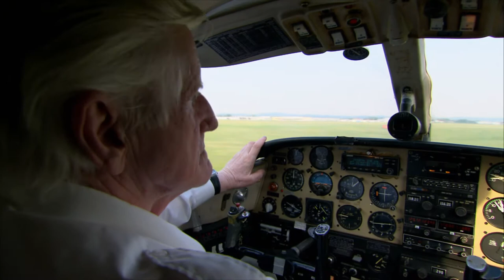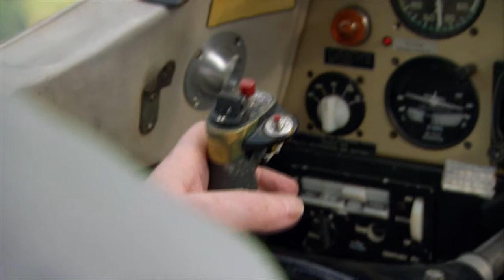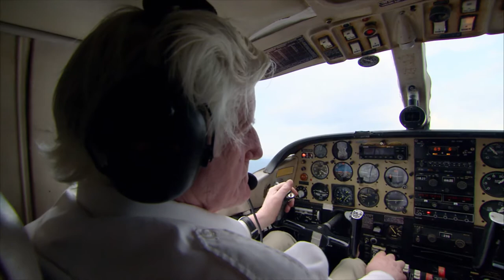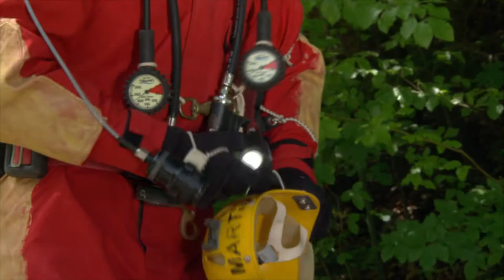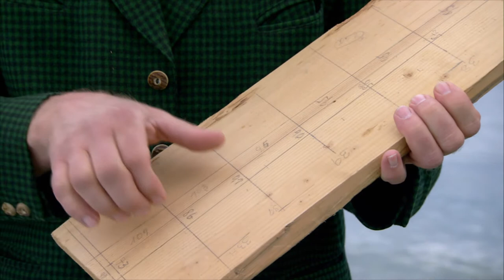Von Graz ins Ausseerland | Die Alpen von oben (2/10)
Von der steirischen Landeshauptstadt Graz mit ihrer einzigartigen Architektur startet die
zweite Episode der Serie. Dachdeckermeisterin Barbara Rockenbauer hält hier die historischen Dächer in Stand. Am Rande von Graz kämpft ein Mann gegen die Naturgewalten: der Hagelbomber Walter Golob. Mit seinem Flugzeug fliegt er direkt in Gewitterwolken und versprüht Silberjodid, damit der Niederschlag als Regen und nicht als Hagel runtergeht. So schützt er die Ernte der steirischen Obst- und Weinbauern.

Die Route führt über die Almen von Schloss Piber, auf denen die Lipizzaner der Wiener Hofreitschule ihre Jugendjahre verbringen. Im Mürzer Land folgt der Hubschrauber den Zügen der Semmeringbahn und ihren Welterbe-Viadukten. Weiter geht es in den Nationalpark Gesäuse, wo ein Taucher Neuland begeht und die Höhlen der Gegend kartiert. Ziel der Reise sind das Ausseerland und der steirische Teil des Salzkammerguts. Canyoning-Sportler durchwandern hier die tiefen Schluchten. Sie klettern, seilen sich an Wasserfällen ab und durchtauchen Gebirgsseen. Den Grundlsee hingegen queren die Einheimischen mit Booten, die an die Gondeln in Venedig erinnern. Erhard Amon weiß noch, wie man die so genannten Plätten baut.

Die Alpen sind das bedeutendste Gebirge Europas, und das am besten erschlossene dazu. Über Jahrtausende hinweg entstand eine einzigartige Landschaft, in der sich Mensch und Natur gegenseitig prägten. Die Dokumentationsreihe nähert sich dieser faszinierenden Welt aus einer ungewöhnlichen Perspektive - von oben. Mit der Cineflex-Kamera setzt die Serie die wichtigsten Gipfel der Alpen ebenso spektakulär in Szene wie die Menschen in den Tälern. Im Zusammenspiel von atemberaubenden Luftaufnahmen und eindringlichen Porträts entsteht ein zeitgemäßes Bild der Alpen.

Ein Film von Christian Stiefenhofer